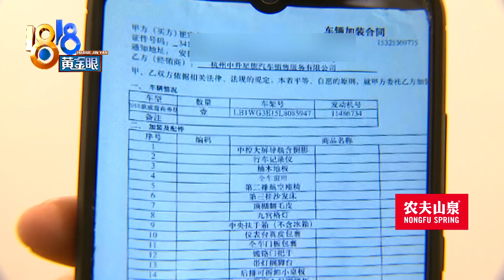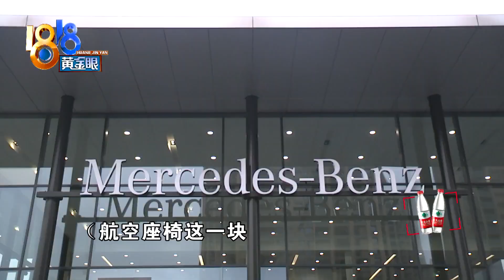【1818黄金眼】车子加装问题多，4S店说7天解决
【车子加装问题多 4S店说7天解决】湖州德清的崔先生花四十多万买了一辆奔驰威霆商务车，又花了十万来做加装。他说做了加装以后，车子出现了不少问题，自己跑了十几趟了，问题还是没解决好。

新闻标签：